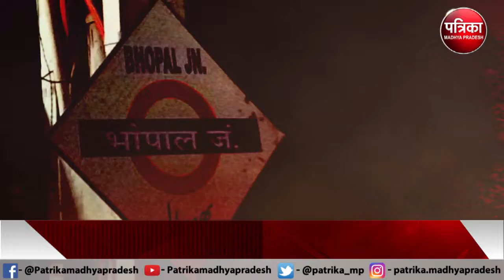Bhopal Railway की लापरवाही से हादसा | CCTV में कैद रेलवे स्टेशन हादसे की तस्वीर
भोपाल रेलवे प्रबंधन की गलती उजागर
ओवरब्रिज का हिस्सा गिरा भरभराकर
शिकायत के बावजूद नहीं दिया ध्यान
किसने खतरे में डाली यात्रियों की जान ?

भोपाल रेलवे स्टेशन के प्लेटफार्म दो और तीन का रैंप अचानक से ढह गया, जिसमें 8 लोग जख्मी हुए...हादसा सुबह करीब सवा नौ बजे हुआ...उस वक्त तिरुपति निजामुद्दीन एक्सप्रेस खड़ी हुई थी...फुटओवर ब्रिज के नीचे कुछ स्टॉल भी लगे हुए थे...इस हादसे में भोपाल के ही जहांगीराबाद निवासी एक ही परिवार के पांच लोग जख्मी हो गए. ये सभी लोग हैदराबाद से लौटे थे...अलग-अलग कोच में होने की वजह से ये सभी पहले इकट्ठा हुए...इसके बाद जैसे ही ये रैंप पर चढ़े तभी उसका एक हिस्सा गिर गया. इसमें मरियम समेत कुछ और लोग दब गए. इसके बाद चीख पुकार मच गई. सभी मलबे में दबे लोगों को बाहर निकालने लगे...